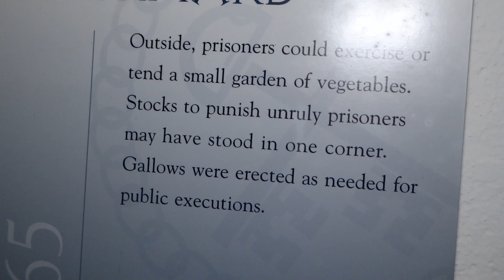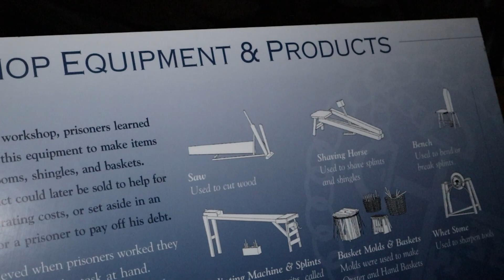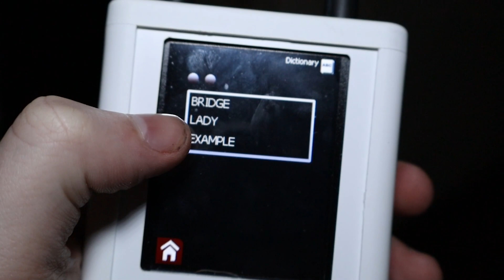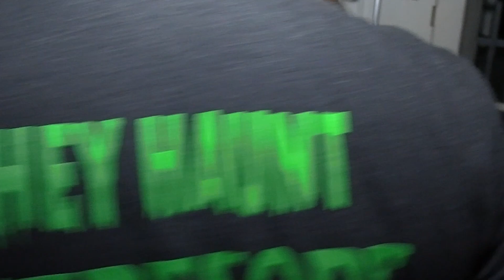GHOST HUNTING AT A HAUNTED PRISON! WARNING, POLTERGEIST ACTIVITY!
Burlington County Prison is notorious in NJ for being one of the most active paranormal prisons. We capture some of our most INCREDIBLE evidence to date!